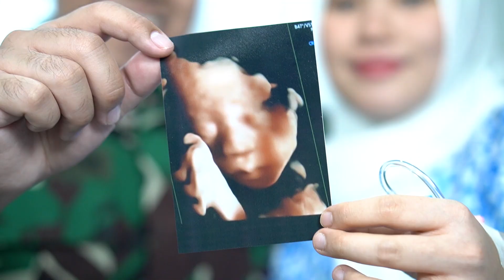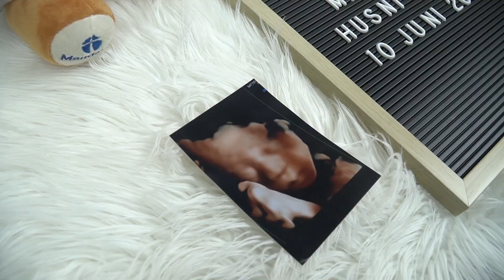Pasangan Dokter Memilih Melahirkan di Rumah Sakit Ini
Inilah sepenggal alasan mengapa pasangan dokter berbahagia ini, memutuskan untuk melahirkan buah hatinya di Mandaya Hospital Karawang. Berbekal cerita dari tempat bekerja yang merekomendasikan Mandaya Hospital Karawang, sebagai pilihan tempat bersalin.

Terima kasih dr. M. Suharso Pane, M.K.M & dr. Ulfa Khuzainah Namira Husni, M.K.M sudah mempercayakan persalinan SC bersama kami.
Selamat datang di dunia Harfaz Makayasa Husni Pane, tumbuhlah dan buat bangga untuk kedua orang tua. Kami doakan jagoan mungil ini kelak menjadi anak sholeh, berbakti kepada orang tua, dan berguna bagi orang-orang sekitar.

Terima kasih dr Fredy Lisnan Sp.OG, Dokter Spesialis Obgyn Mandaya Hospital Karawang sudah membantu kelancaran proses melahirkan keluarga hebat ini.

Informasi rawat jalan atau rawat inap hubungi Patient Experience Officer (PEO) Telp/ WA :
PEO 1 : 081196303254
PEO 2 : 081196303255